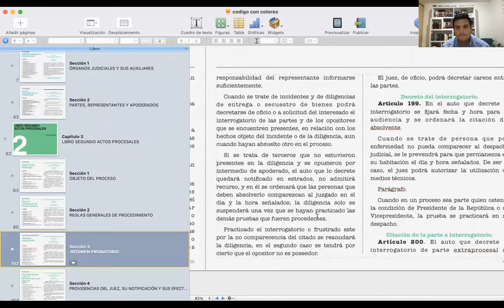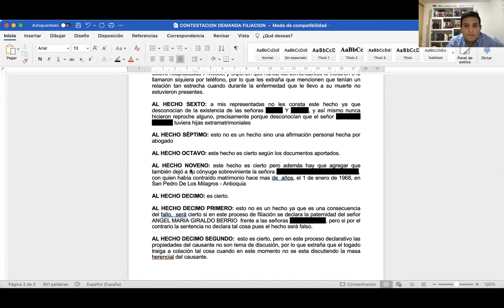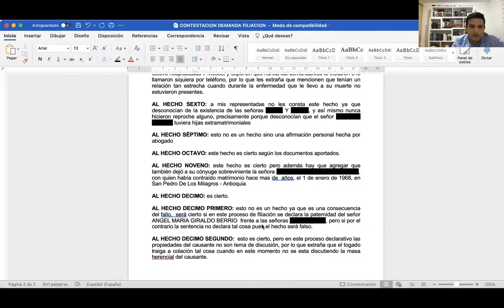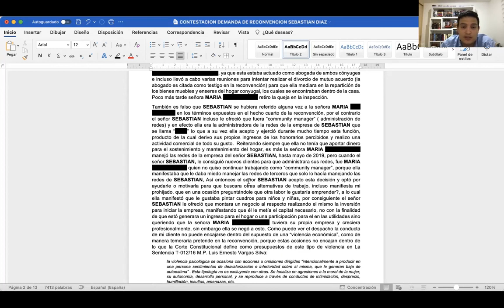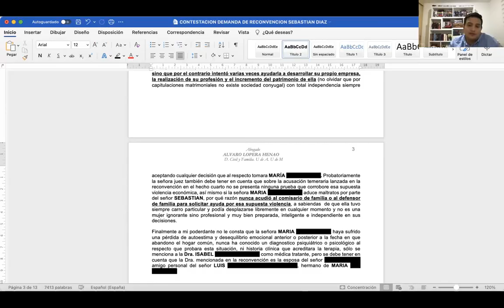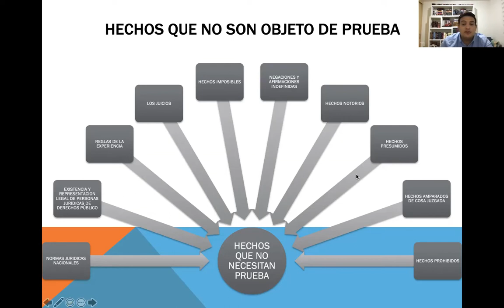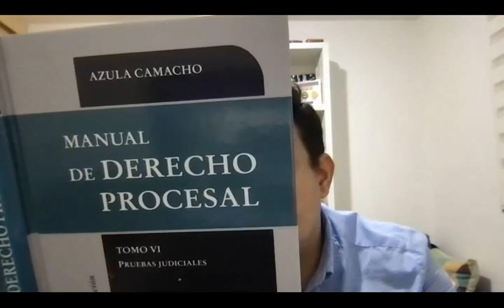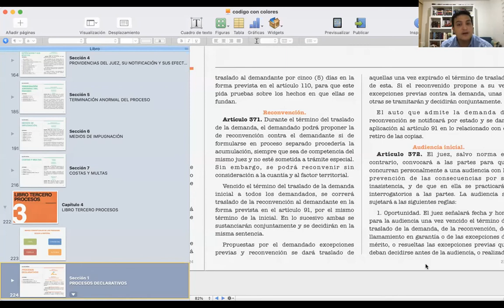CLASE DE PROCESAL CIVIL ESPECIAL - LA CONTESTACION PARTE 3 - 22 OCT